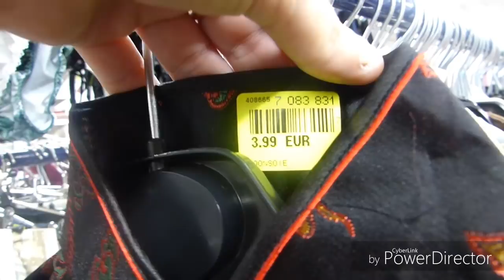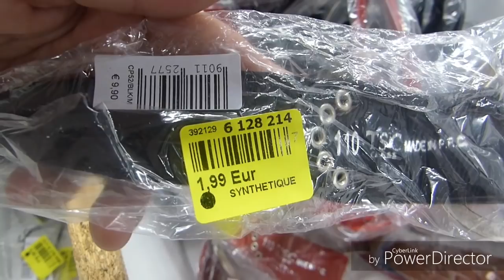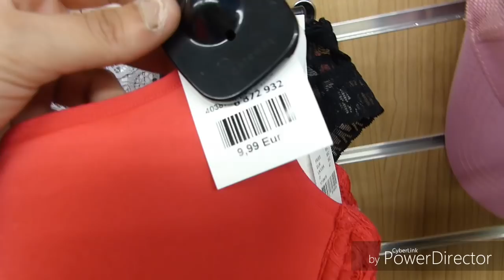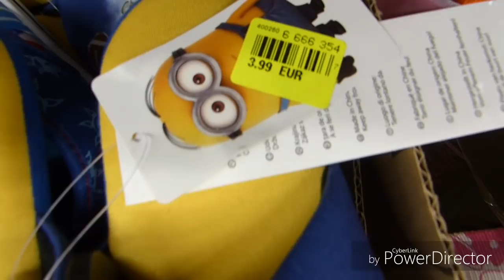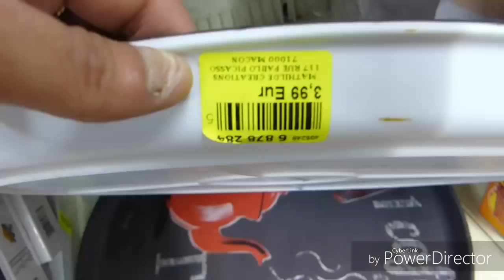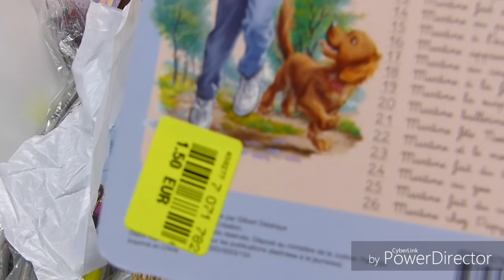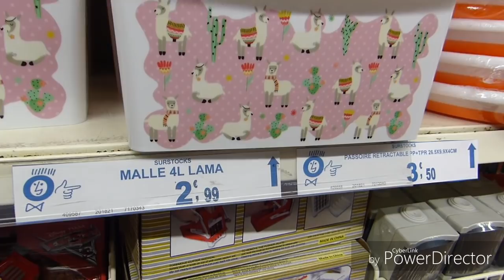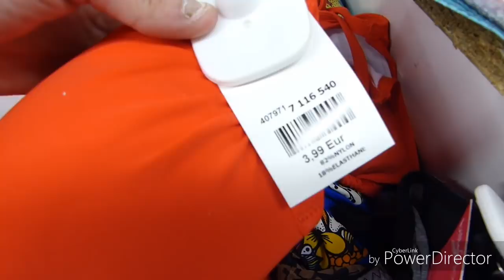NOZ [Scrap, Beauté, Déco,..] 30 Mai 2018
NOZ😍

- LIEN Parrainage OCTOLY
💜 5€ offert pour toute inscription grâce à ce lien 😍

- Montage vidéo
❤ TABLETTE ICONA TAB 10

💜 Otis MCDONALD, Vibes, MK2, Text Me Records Grandbankss, Boddy Renz.